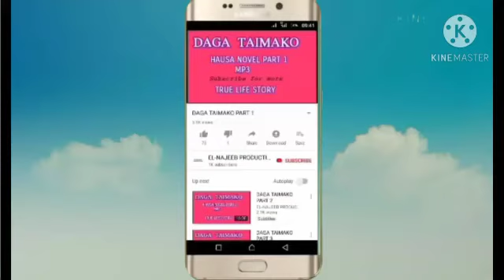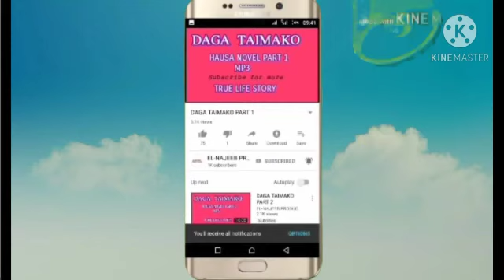Matar Sarki Littafi Na Biyu Part 9